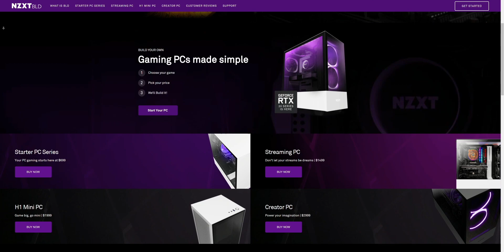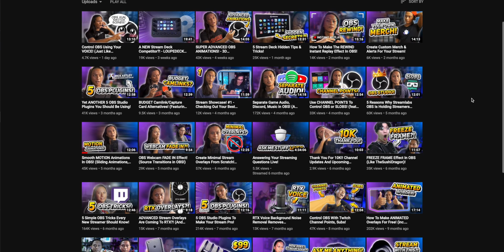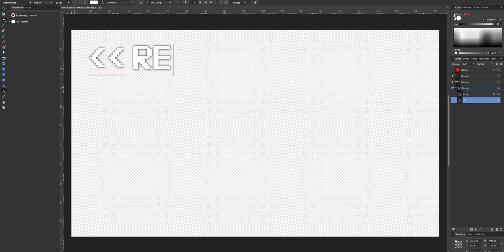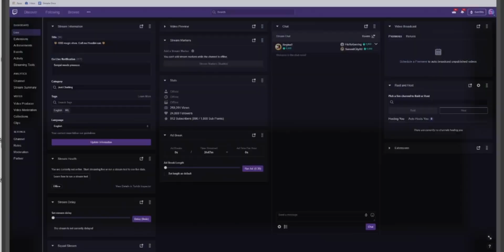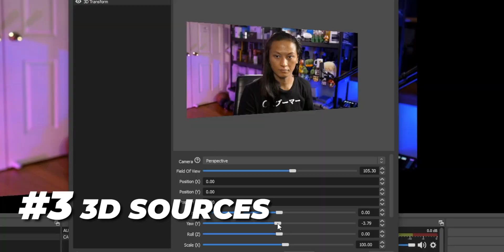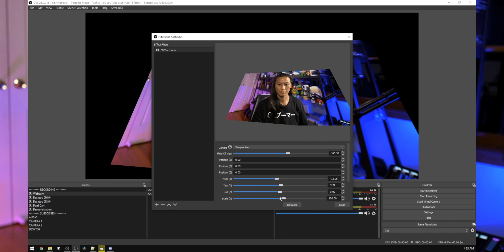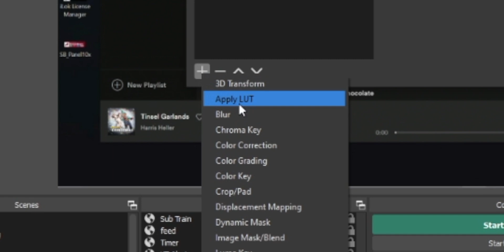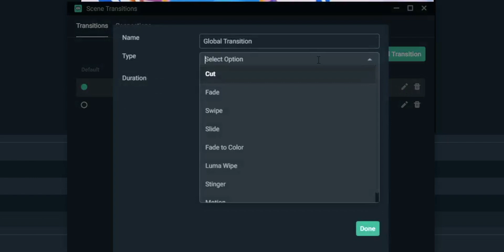5 Best OBS Advanced Tricks and Effects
LINKS TO FULL EFFECT TUTORIALS

0:00 - Da Beginning
2:45 - Instant Rewind
4:45 - Advanced Transitions
7:07 - 3d Sources
8:52 - Translucent Overlays
11:16 - Move Transitions

Description tags, yo: OBS, effects, motion, plugins, streamlabs, twitch, YouTube, overlays, instant replay